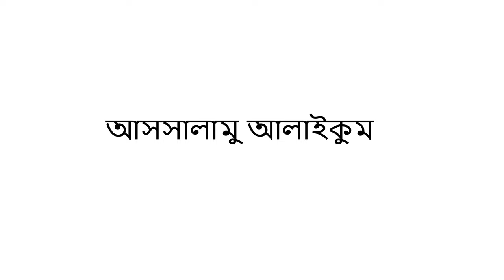Welcoming video. Our first youtube video.Please subscribe our youtube channel.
Welcoming video. Our first youtube video.